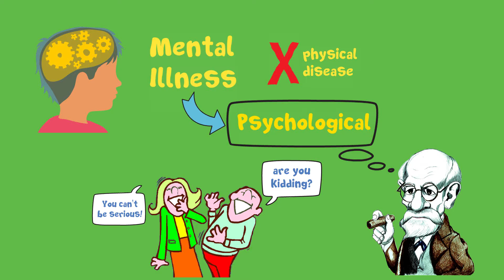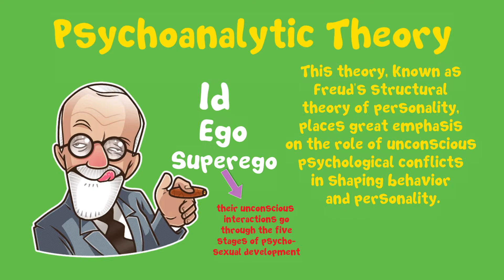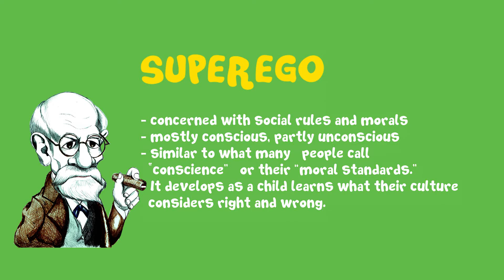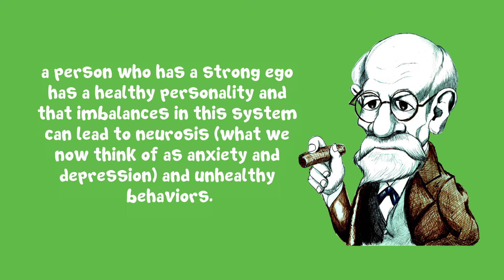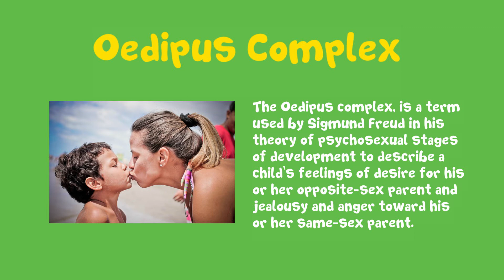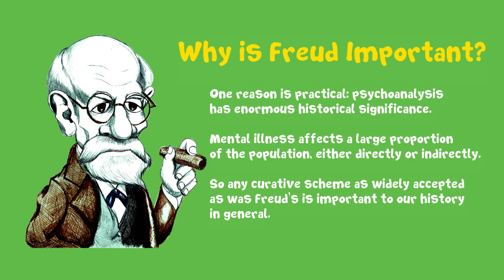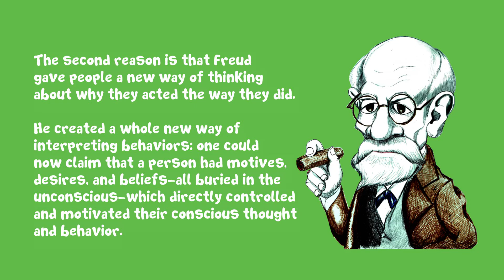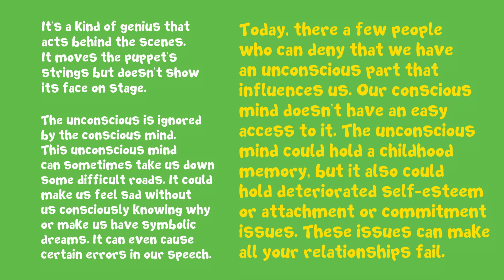The Freudian Revolution: Part 3 of The Intellectual Revolutions that Shaped Human Society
This is Part 3 of The Intellectual Revolutions that Shaped  Human Society. The Freudian Revolution like the Copernican and Darwinian Theories is as intriguing and revolutionary. Though Freud's theory of psychoanalysis have been proven inaccurate, he is still relevant today.

Happy to know your ideas, thoughts, opinions and suggestions especially those related to how my channel can be improved. And I know there's a lot more room for improvement.